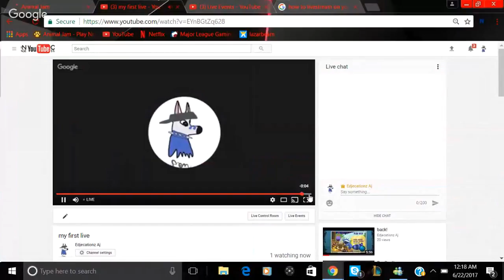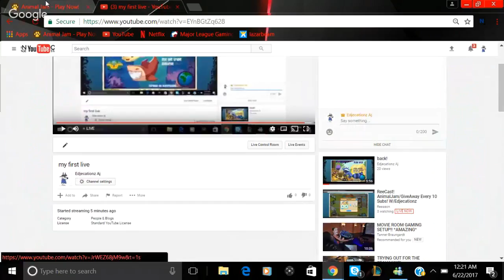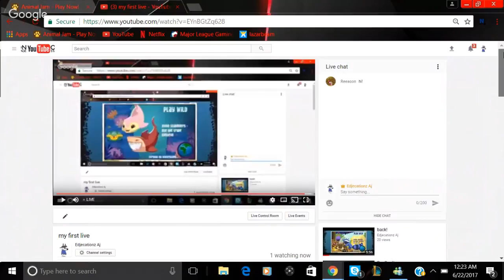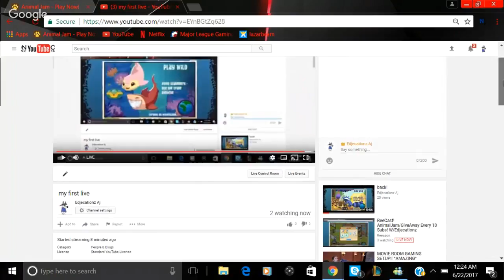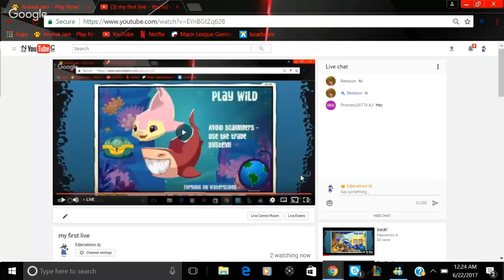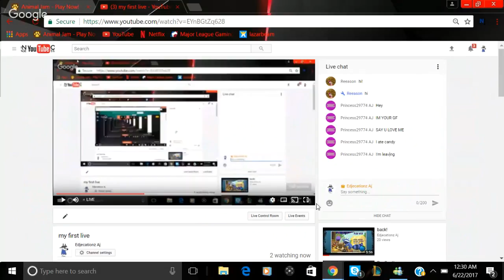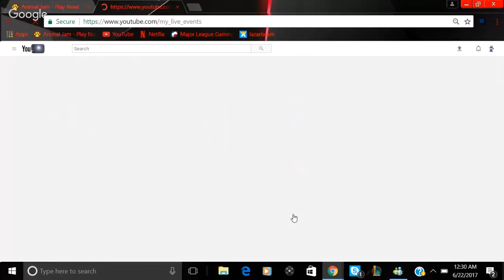my first live